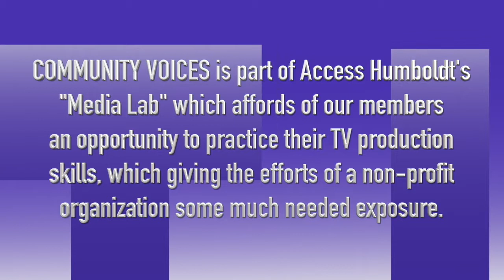AH Media Lab Presents: Community Voices - Nick Wilczek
Access Humboldt Media Lab Presents Community Voices with Nick Wilczek, Director of Humboldt County Library and Host Paul Bressoud

Community Voices is a part of Access Humboldt's Media Lab, which allows our members to hone their studio production skills, while providing an opportunity for local voices to get exposure

Media Lab Crew:
Director - Matthew Knight
Technical Director - Juan Carrillo
Audio - Elizabeth Connors-Keith
Camera - Emma Nation
Camera - Sandy Earl